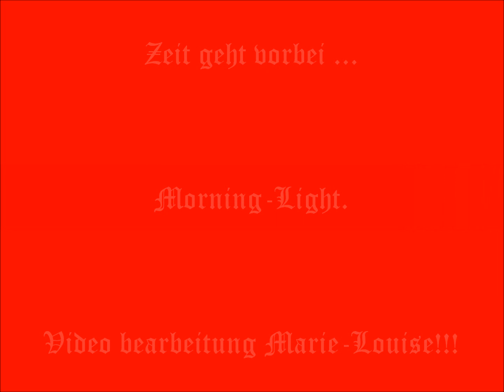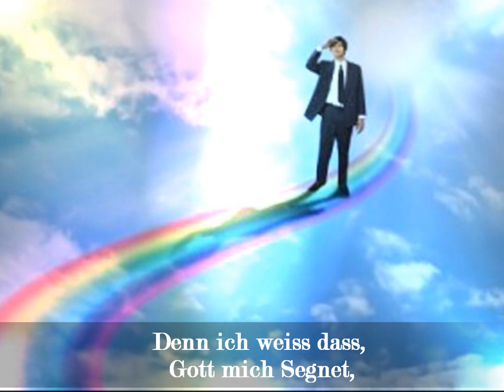Zeit geht vorbei ...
Christliches Lied Morning-Light